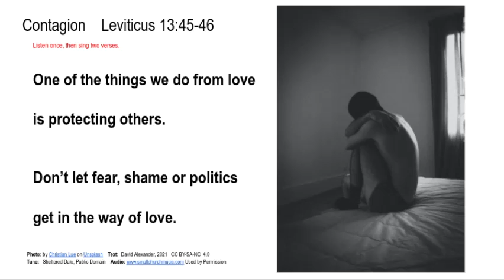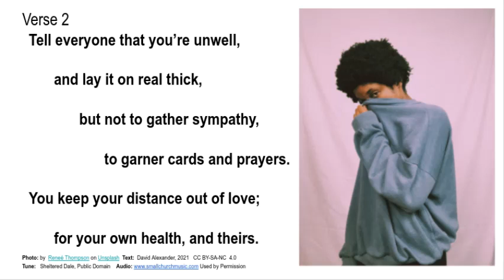Leviticus 13:45-46 Contagion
With love, we think to protect others, even from ourselves!